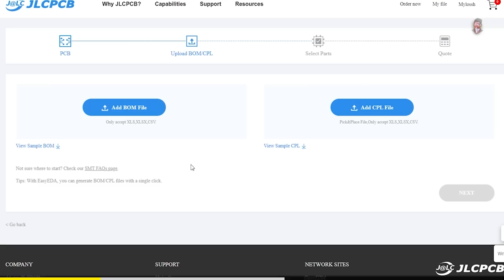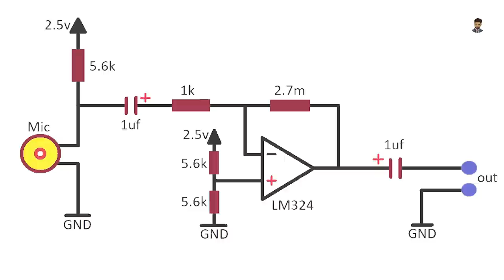how to make 40X zoom high quality microphone at your home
Good News!